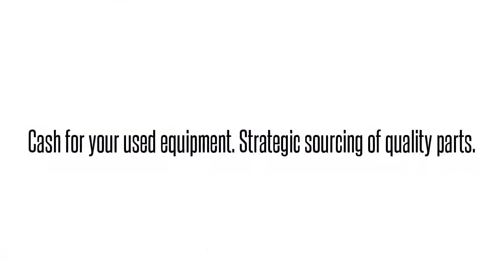1200125L3 DDS2KFEAAAAdtran 1200125L3 DDS2KFEAAA DDS2KFE DSU/CSU W/2W DDS DL BU: We buy/sell and re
Adtran 1200125L3  DDS2KFEAAA DDS2KFE DSU/CSU W/2W DDS DL BU International parts exchange. Buy/sell used equipment here. 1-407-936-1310